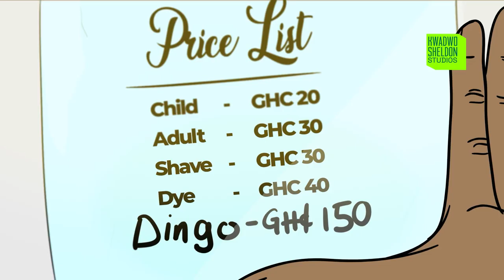The Barbershop Conundrum ( Adventures Of Dingo( EPisode 2)